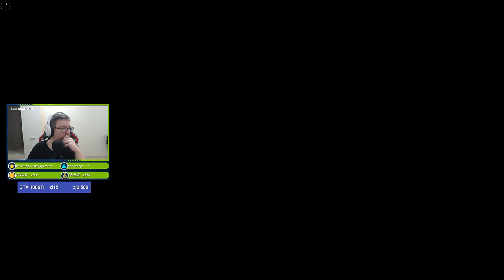Let's Play Diablo 2 Lord of Destruction Median XL 1.0.0 - Epizod 10